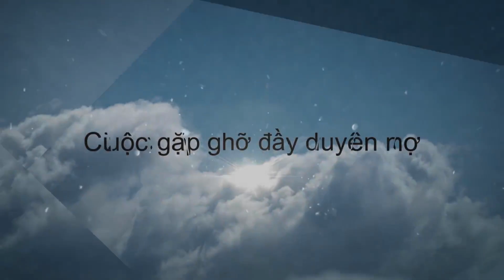Hài Tết | Giàng ơi... Bản Tò Ca | Phim Hài Tết Mới Hay Nhất